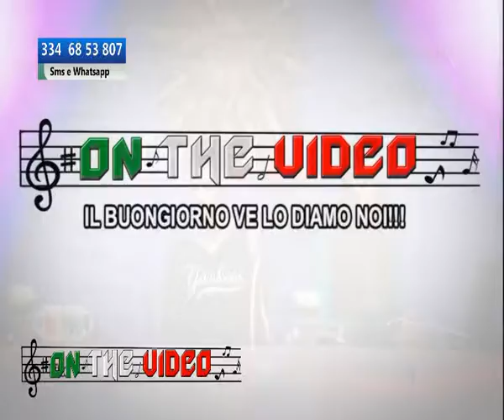Music Max 12 04 2018